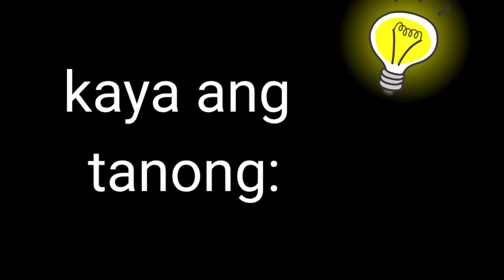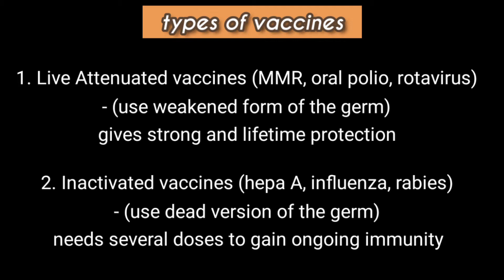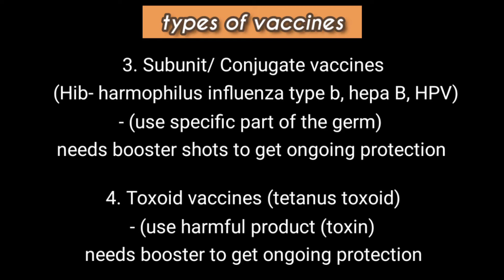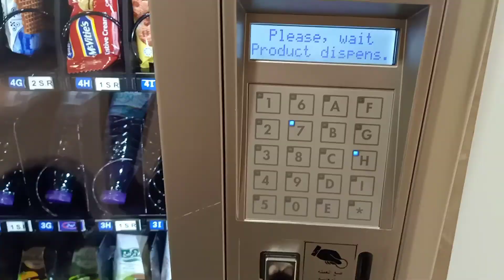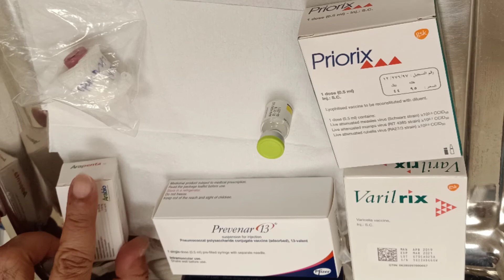Vaccination Save Lives | Compliance to Immunization Program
In Saudi Arabia, as per MOH (Jan. 1, 2013), here is the schedule of vaccination program:
Birth- HepB
2 months- HepB, RV, DTaP, Hib, PCV, IPV
4 months- HepB, RV, DTaP, Hib, PCV, IPV
6 months- HepB, RV, DTaP, Hib, PCV, IPV, BCG, OPV
9 months- measles, MCV4
12 months- PCV, OPV, MCV4, MMR
18 months- DTaP, Hib, OPV, HepA, Varicella, MMR
24 months- HepA
4-6 years old- DTaP, OPV, Varicella, MMR
11 years old- Tdap, HPV
12 years old- HPV
18 years old- MCV4